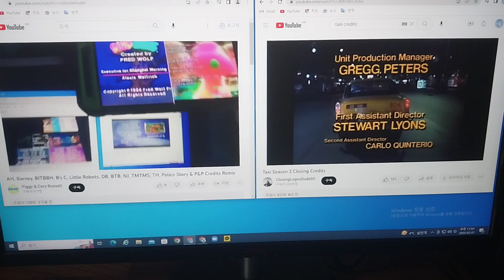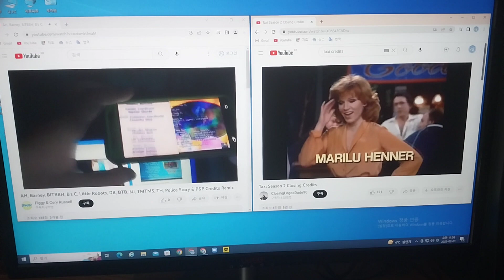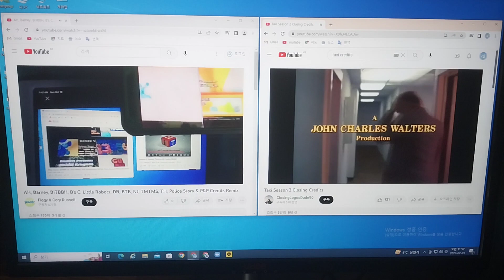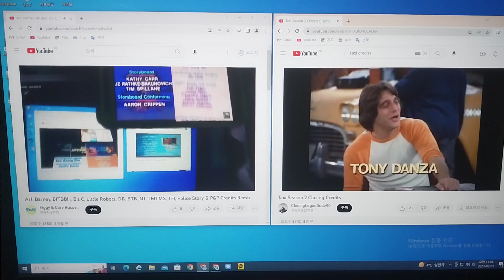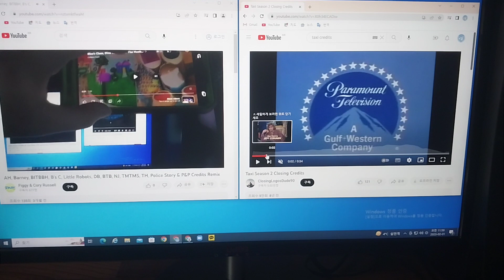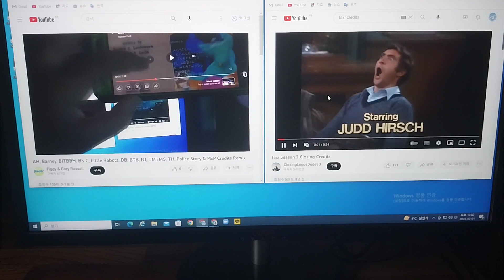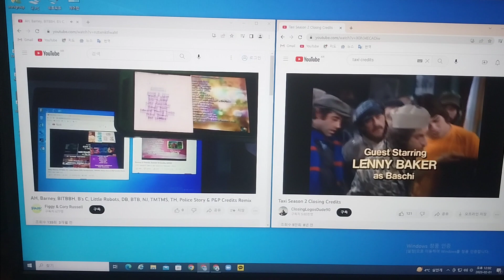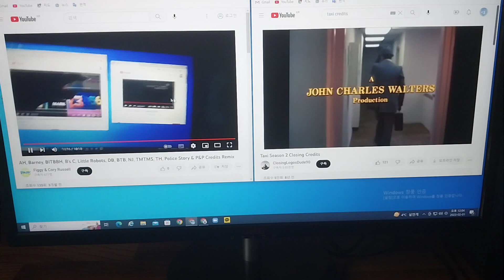AH, Barney, BITBBH, BC, Little Robots, DB, BTB, NJ, Taxi, TMTMS, TH, PS & P&P Credits Remix